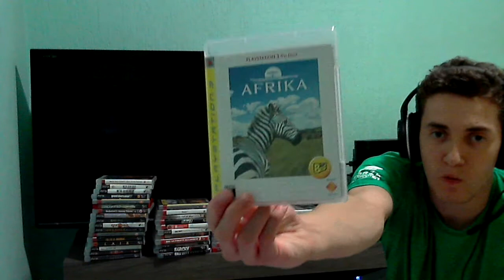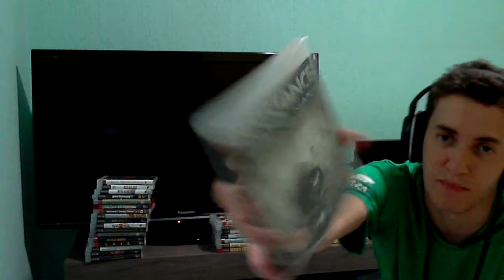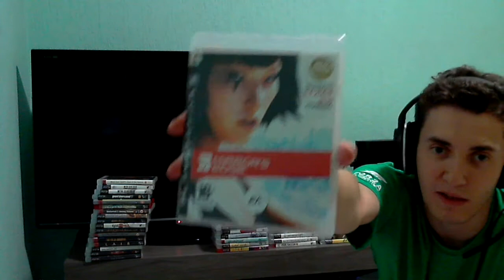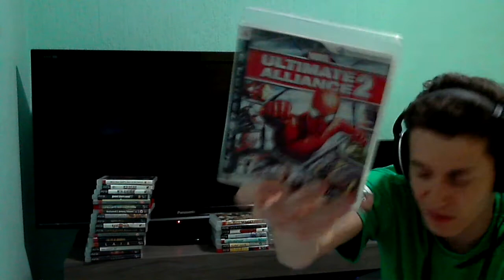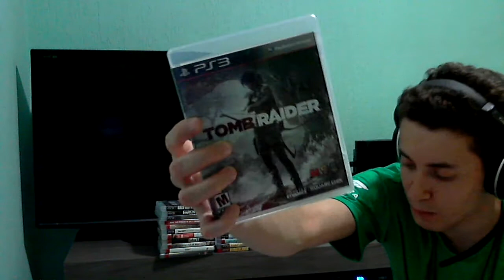COLEÇÃO DE JOGOS ATUALIZADA 2014 - PARTE 2